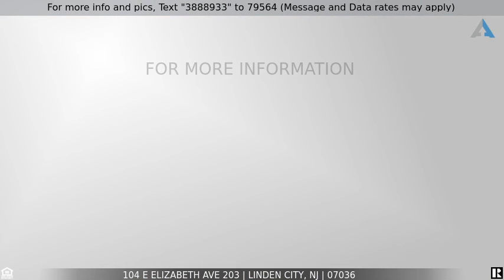Priced at $399,000 - 104 E Elizabeth Ave 203, Linden City, NJ 07036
This is the one you have been waiting for!

This is the one you have been waiting for! Welcome to the market Parkline Condominiums most desirable unit. Just steps from the train to NYC this is a commuters dream! Luxury meets convenience in this beautiful, modern and spacious 2 bedroom, 2 bathroom unit which additionally features an study area and an in unit washer/dryer within its 1249 square feet layout. You are greeted with gleaming hardwood floors and high ceilings throughout the home with an Eat In Kitchen with custom cabinets, granite counters and stainless steel appliances. The living room features an additional study area. The master bedroom is light and airy and features an ensuite bath with a walk-in closet and additional closet space. The second bedroom is equally spacious with the convenience of a common bath across it. This unit comes with an additional storage area in the basement as well as one assigned parking spot directly in front of the entry doors for added safety. There are additionally 2 guest parking spots. This great community also features secured building access with intercom system, security cameras, a gym, community room, secure lobby and 2 elevators and is pet-friendly.  Restaurants, Shopping, Park, Mall Nearby. Close to major highways and bus transportation.